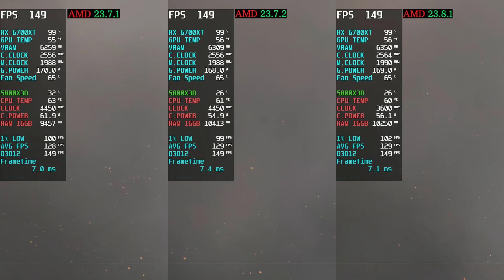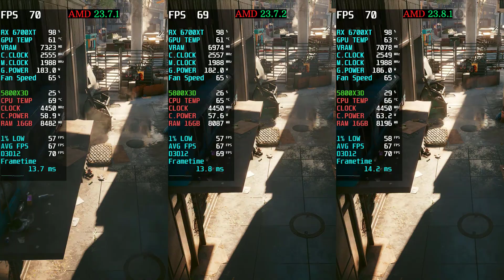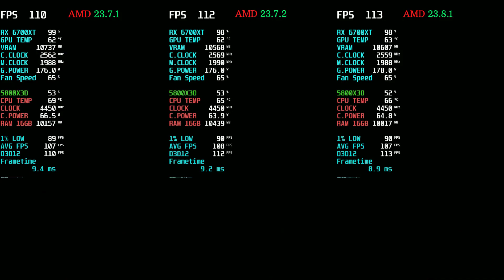AMD Driver Update 23.8.1 VS 23.7.2 Vs 23.7.1 AMD Adrenalin Edition 23.8.1 New Update 6700XT 1440P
AMD Drivers Update 23.8.1 VS 23.7.2 Vs 23.7.1 AMD Adrenalin Edition 23.8.1 New Update 6700XT 1440P
AMD Adrenalin 23.8.1 (WHQL Recommended) 6700XT 5800X3D
PC Specification (DESKTOP)
Processor: AMD Ryzen™ 7 5800X3D
Motherboard: MSI MPG X570 Gaming Plus
GPU: RX 6700 XT 12  GB
RAM: 16GB DDR4

Highlights
Support for
Immortals of Aveum™
Fixed Issues
Improvements to high idle power when using select multi-display setups with mixed high-resolution and high refresh rate displays on Radeon™ RX 7000 series GPUs with variable refresh rate enabled. Further optimizations are being investigated to improve idle power on additional display configurations.
Performance drop may be experienced for DirectX® 11 games on AMD Radeon™ RX 5600 XT when AMD SmartAccess Memory is Enabled.
Application crash or driver timeout may be observed while playing Ratchet & Clank™: Rift Apart with Ray-Tracing and Dynamic Resolution Scaling enabled on some AMD Graphics Products, such as the Radeon™ RX 7900 XTX.
Application crash or driver timeout may be observed while playing Starcraft II™ on Radeon™ RX 7000 series GPUs.
Intermittent corruption may be observed playing Rocket League™ with Bloom set to Off on some AMD Graphics Products, such as the Radeon™ RX 6900 XT.
Performance drop may be experienced for various games on AMD Ryzen™ processors with Radeon™ 700M series GPUS.
Known Issues
Performance Metrics Overlay may report N/A for FPS on various games.
Audio may intermittently become out of sync with video when recording from AMD Software: Adrenalin Edition with AV1 codec.
Display may not reach correct brightness with certain games on some SAMSUNG™ FreeSync Premium Pro displays and TVs when local dimming is enabled.
Application crash or driver timeout may be observed while playing Baldur's Gate 3 with DirectX® 11 API set on certain systems with Radeon™ RX 7000 series GPUs.
Important Notes
Factory Reset has been temporarily disabled as a precautionary measure while we address isolated installation issues that have been reported during PC upgrades. Users may use AMD Cleanup Utility as a temporary option.

00:00 - Call of Duty Modern Warfare II
00:59 - Cyberpunk 2077
02:04 - Far Cry 6
03:03 - CS GO
04:01 - Forza Horizon 5
05:30 - Horizon Zero Dawn
08:27 - Tom Clancy's Rainbow Six Siege
09:34 - Red Dead Redemption 2
11:40 - Hogwarts Legacy
13:56 - The Last of Us Part I